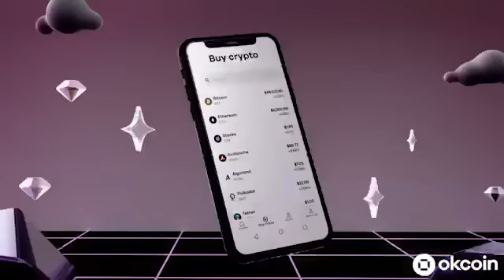Aubrey Strobel on Bitcoin for Freedom, Launching the Aubservation and Bitcoin Maximalism vs Crypto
Aubrey Strobel is the host of the new show The Aubservation available and a media personality in the Bitcoin and crypto industry. She is an advisor to Lolli, where she previously served as the Director of Communications, and she's also an advisor to Trust Machines, which aims to build applications and technology it says is necessary to "unleash the true potential of Bitcoin."

🗒️ IN THIS EPISODE:

00:00 Okcoin promo
01:00 Aubrey's history with New Mexico, Native American reservations
04:20 Parents are teachers in Arizona
05:11 Attending New Mexico State University, studying journalism
06:05 Crisscrossing the country, living in New York
10:50 Pursuing journalism and covering politics
12:50 Early career goals?
14:07 Evolution of journalism and social media
15:13 Experience with Fox News, Roger Ailes
18:20 Being judged on appearances, struggling with insecurities
22:40 Transitioning from journalism to PR
24:08 Political campaigns, Bitcoin and crypto PR
25:13 Bitcoin 2023 break
26:19 Fold app break
26:58 Discovering Bitcoin
28:45 Bitcoin ATM
29:17 BTC's staying power, censorship resistant
30:47 Joining Lolli as Director of Communications
33:26 Believing in Bitcoin, advising Trust Machines
35:48 Where is Bitcoin going?
37:36 Bitcoin toxic culture and maximalism
40:48 The Aubservation
42:59 Goal or vision with the new show
44:51 Misunderstandings about Aubrey and Bitcoin
46:45 Can Bitcoin really fix the big issues?
48:55 Living in New York City
51:00 Living in Los Angeles
53:08 Betting on yourself

✔️ Coin Stories is powered by Okcoin. Okcoin is on a mission to make crypto investing and trading easily accessible to anyone around the world. We are building the next generation of tools to help onboard the investors and traders who have been on the fence about crypto. Okcoin is a globally licensed exchange with offices in San Francisco, Miami, Malta, Hong Kong, Singapore and Japan. We are a collective of global citizens with a common passion to help decentralize finance and level the economic playing field for everyone around the world. for $50 in Bitcoin when you sign up.

✔️ BITCOIN 2023, which will be the BIGGEST BITCOIN EVENT IN HISTORY held May 18-20 in Miami Beach. If you missed Bitcoin 2022, make sure to head to @BitcoinMagazine to find videos and highlights of all the biggest events and panels. You can get an early bird pass for Bitcoin 2023 at a steep discount if you head

✔️ Fold is the best Bitcoin rewards debit card and shopping app in the world! Earn Bitcoin on everything you purchase with the Fold's Bitcoin cashback debit card and spin the Daily Wheel to earn free Bitcoin. for 5,000 in free sats!